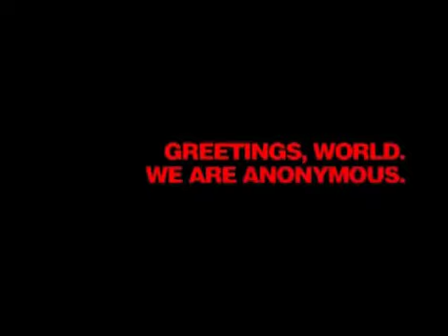Anonymous « La traición de WikiLeaks »